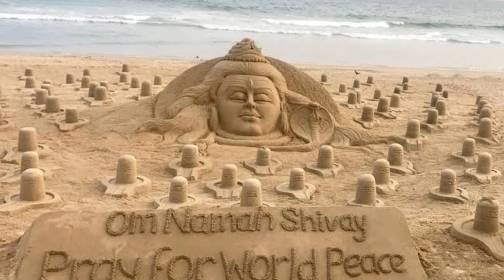बघेली तीज स्पेशल गीत | चढ़ौबई जल लोटा भरिके | Bagheli Teej Special Geet | Chadhaubai Jal Lota Bharike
गीत : हरतालिका तीज स्पेशल गीत-बालू रेत से बनौबई भोलेनाथ चढ़ौबई जल लोटा भरिके |

Song : Hartalika Teej Special Geet-Balu Ret Se Banaubai Bholenath Chadhaubai Jal Lota Bharike |

स्वर : सरस्वती विश्वकर्मा
(Sing By : Saraswati Vishwakarma)

तबला : रमेश विश्वकर्मा
(Tabla Player : Ramesh Vishwakarma)

गीत रचनाकार : सुशील विश्वकर्मा
(Song Written By : Sushil Vishwakarma)

कैमरा एंड एडिटिंग : सुशील विश्वकर्मा
(Camera & Editing By : Sushil Vishwakarma)

तीज स्पेशल गीत
हरतालिका तीज के गाने
शिव भगवान के भजन
बघेली शिव भजन
तीजा के भजन
बघेली तीजा के गीत